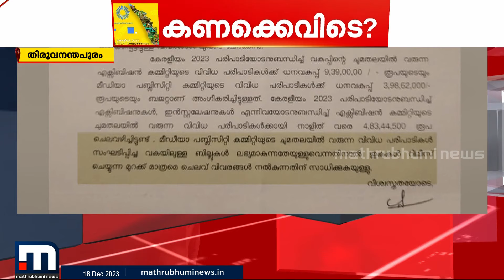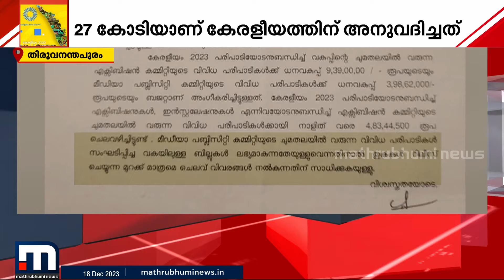ഒളിച്ചുകളിയെന്തിന് സർക്കാരേ?..കേരളീയത്തിന് ചിലവാക്കിയ കണക്കുകളിൽ പുകമറ നിലനിർത്തി സർക്കാർ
ഇനിയും ഒളിച്ചുകളിയെന്തിന് സർക്കാരേ?..കേരളീയത്തിന് ചിലവാക്കിയ കണക്കുകളിൽ പുകമറ നിലനിർത്തി സർക്കാർ

Happy viewing!